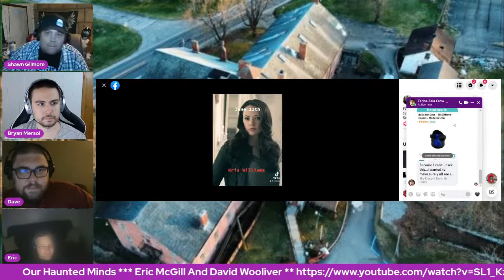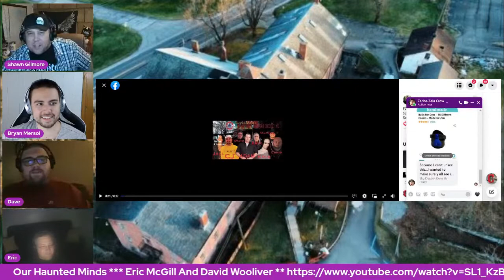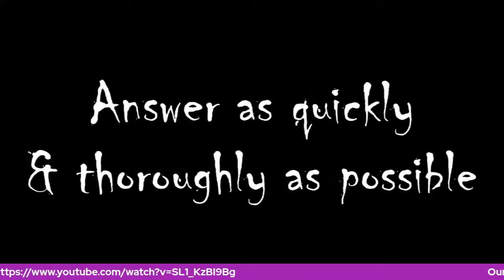Our Paranormal Podcast #130 Eric McGill & David Wooliver!!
For podcast #130, Shawn & Bryan are proud to sit down with RU Medias own Eric McGill & David Wooliver. We've all been friends for years now, and we're excited to take a deep dive into their projects with RU Media Network, Resident Undead, and so much more!! What could be more? OUR HAUNTED MINDS. This documentary series is the bomb, and we can't wait to share more with you! These two are absolutely fantastic, so you don't want to miss this one!
Live on RU Media's Facebook page & YouTube channel & Our Paranormal Podcast's Facebook... this is Our Paranormal Podcast!! at 7pm Est, on Sunday!